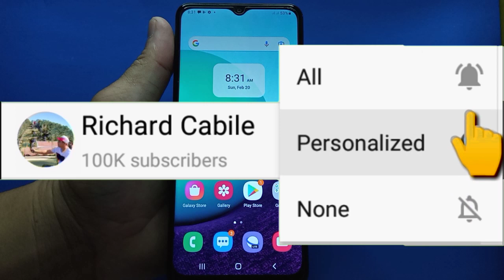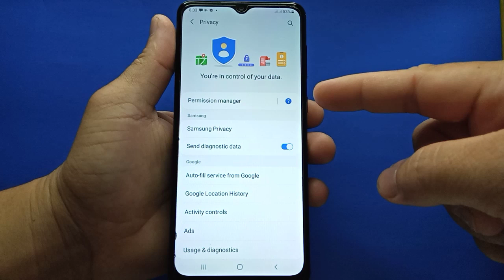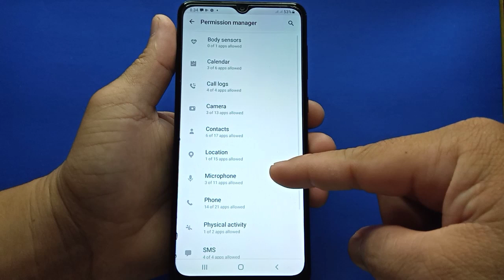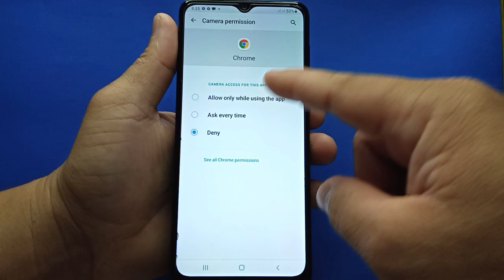What are App Permissions? | How to Allow or Deny App Permissions on Samsung Galaxy A02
Want to know what are App permissions.  I will also teach you how to allow or deny App permissions on Samsung Galaxy A02 mobile phone.

Thanks...